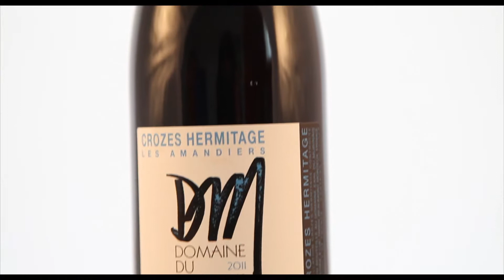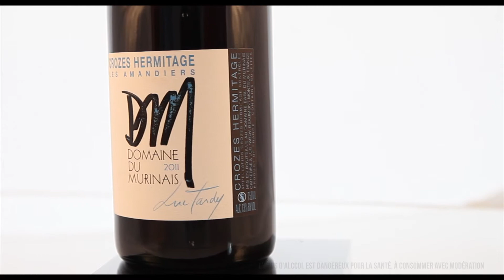CDIXVINS - Coup de coeur : « Les amandiers » - Domaine du Murinais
Quels sont les meilleurs vins E.Leclerc de l'année 2013 ? E.Leclerc a fait appel au meilleur sommelier du monde Andréas Larsson pour sélectionner les dix meilleurs vins de l'année, il les soumettra au chef triplement étoilé Gilles Goujon qui créera pour l'occasion dix plats d'exceptions. et